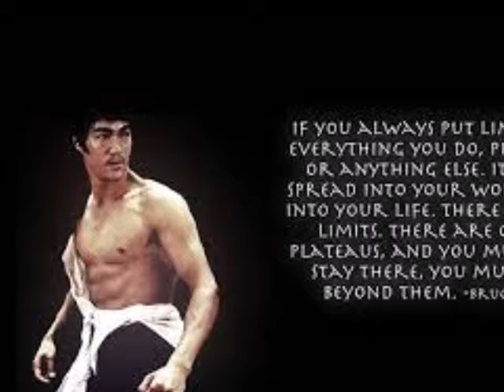"Don't Go Fuckin' With the Man"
A photo tribute to some of the baddest mofo's ever.